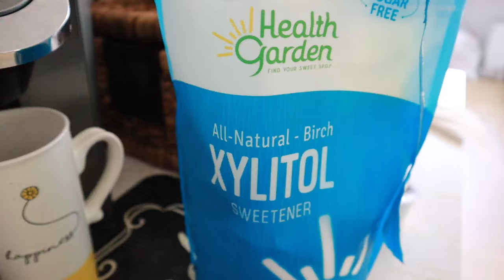ALL ABOUT DENTAL LOUPES PART 2‼️ **clean with me 🧹shop with me 💄eat with me 🍱 RDH Vlog**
Hello fam,
This video is about getting measure for your dental loupes,choosing a good light.Also cleaned the house,went shopping,order Chinese food.It was a day vlog.I hope you enjoy!!

*MYDM-Soft cream
*KEVATTA-Warm feeling